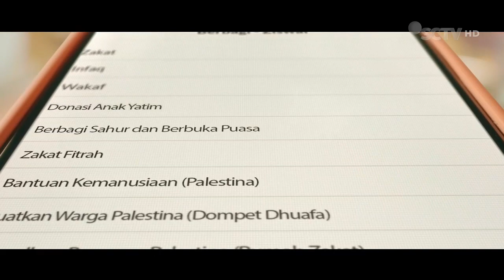BSI Mobile • Level Up Ramadan • TVC Edisi 2024 • Iklan Indonesia 15 sec